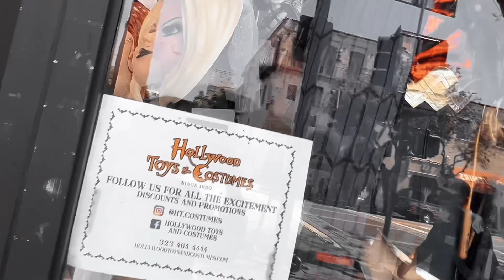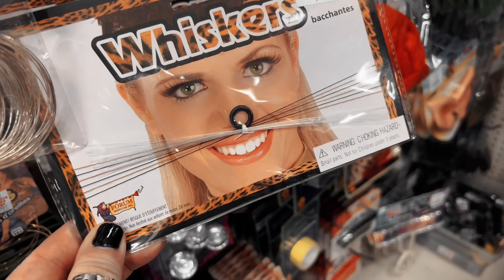ESPECIAL HALLOWEEN: Visitamos la tienda de disfraces de Hollywood (Toys & Costumes)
Visitamos la tienda de disfraces más famosa de Los Angeles. Un lugar donde supuestamente no se puede grabar a menos que vayas con una muy engripada e impune Luciana